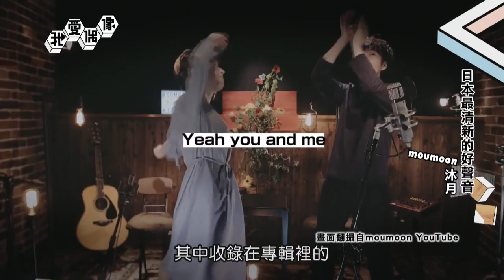日本清新好聲音沐月moumoon睽違兩年出輯 《光之影》用音樂表達情緒│我愛偶像 Idols of Asia